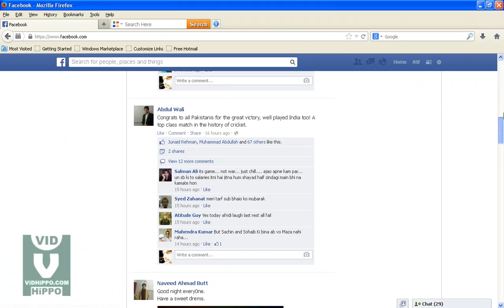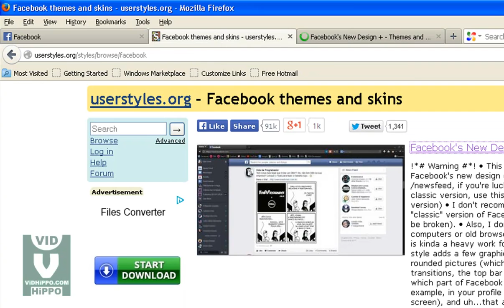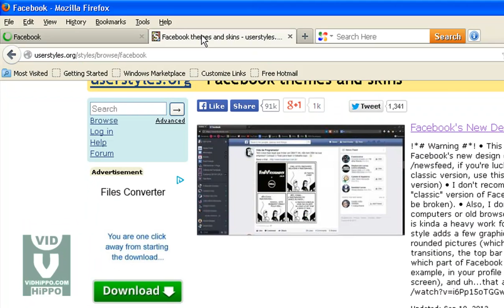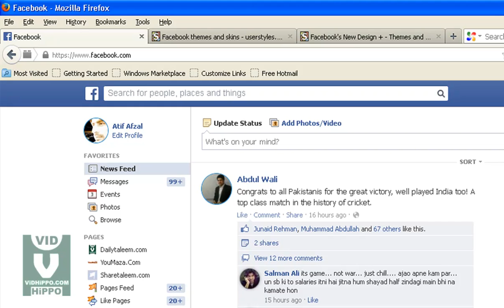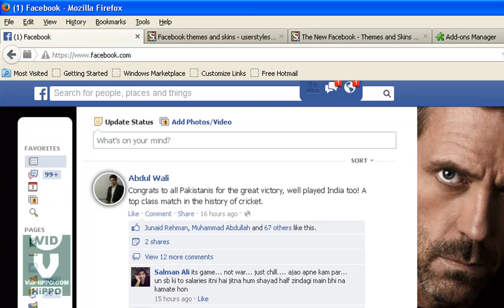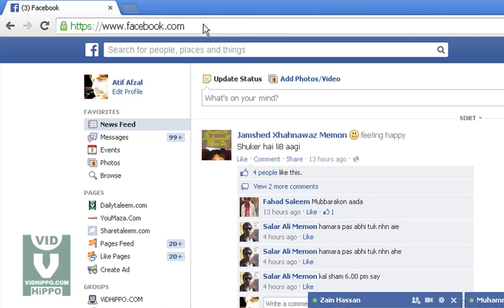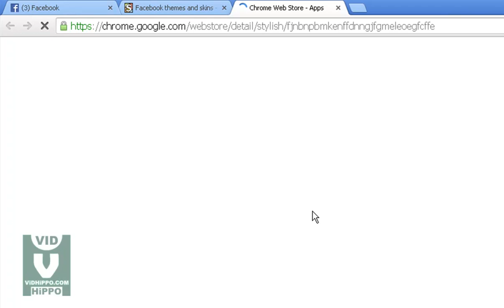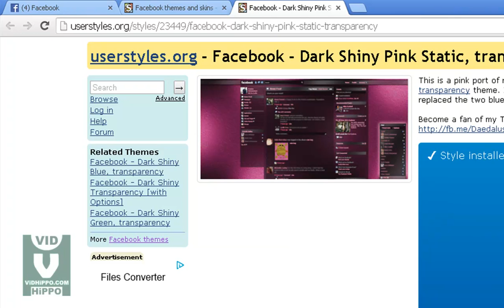How to Change Facebook Theme or Skin - ViDHiPPO.COM